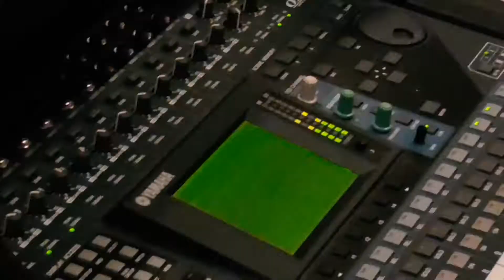Front Line Episode 9: 2017 Auditions!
the last auditions for the 2017 season!

MUSIC